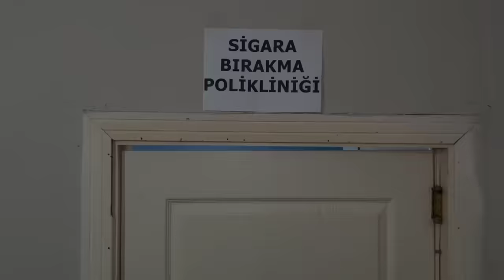Sigara Bırakma Merkezi - Skeç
Sigara Bırakma Merkezi isimli videomuz yayında iyi seyirler dileriz...

OYUNCULAR
Rıdvan Kevrek
İzzettin Başoğul
Arif Azık
Nasih Öner
Serhat Uzun
Murad Kevrek
Halil Acar
Mustafa Kevrek
Şükrü Kevrek

MÜZİK
Numan Karaca